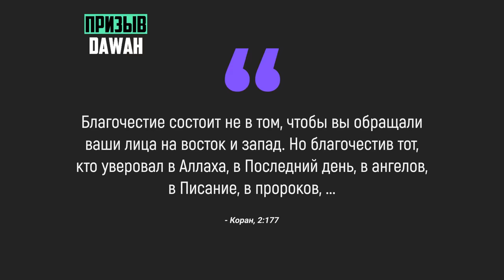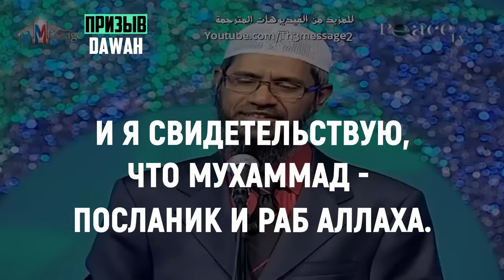Доктор задал вопрос, а затем принял Ислам, после ответа Закира Найка - Доктор Закир Найк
В данном видео наш брат доктор Закир Найк отвечая на вопрос даст ответ на интересный и очень интересный вопрос от доктора, и после чего примет Ислам с позволения Аллаха !